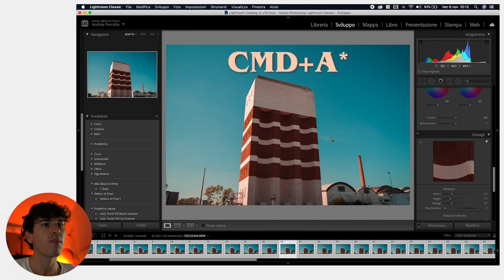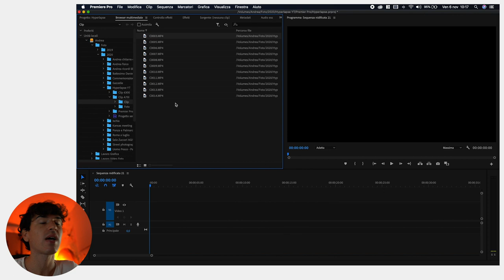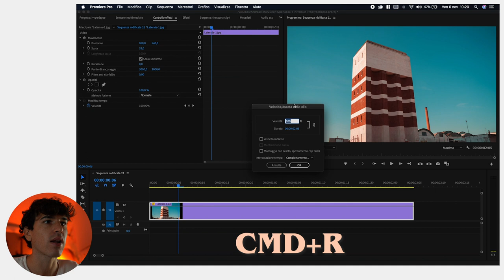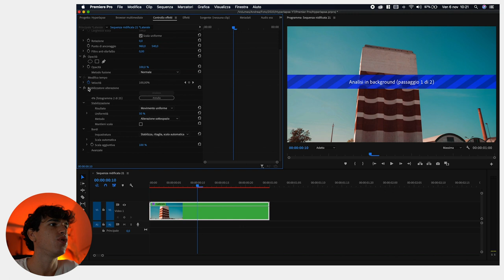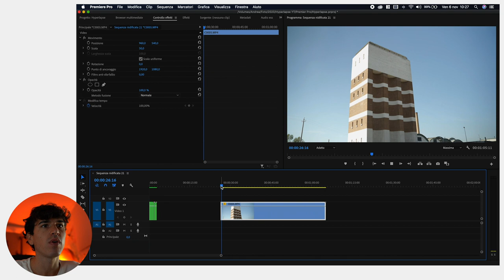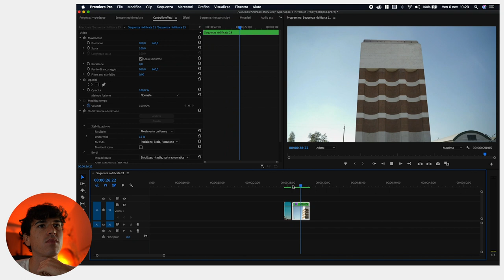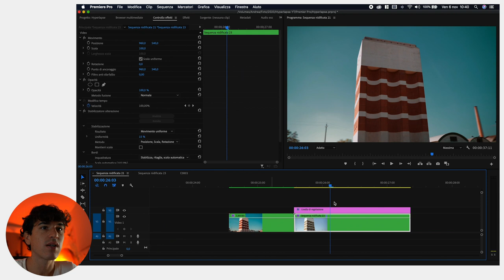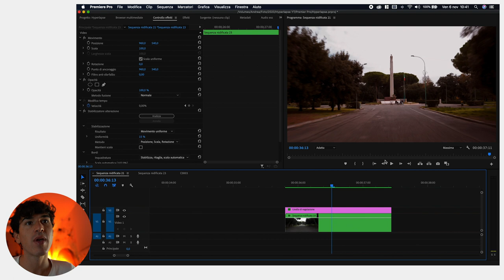2 Tecniche per HYPERLAPSE perfetti!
0:00 intro
1:04 informazioni di composizione
1:41 tecnica acquisizione Foto
3:14 tecnica acquisizione Video
3:58 editing Foto
9:47 editing Video + SEGRETO
13:41 conclusioni

✅ Acquisti SUPER consigliati:
🕹 Zhiyun WEEBILL-S (rivenditore ufficiale Amazon)
💡 Andoer Set LUCI & background
🕳 Gobe FILTRO ND 2-400
🎙 Rode MICROFONO
👆🏻 Compra da questi link per supportare il canale

ATTREZZATURA
Camera: Sony a7III
Lente: Tamron 28-75 f2.8
Camera secondaria: Sony a6300
Lente: Sony g 18-105 f4
Filtro Nd: Variabile 2/400
Gimbal: Weebill S Zhiyun
Hardware: MacBook Pro 2017 (15”)
Software: Adobe family, GarageBand